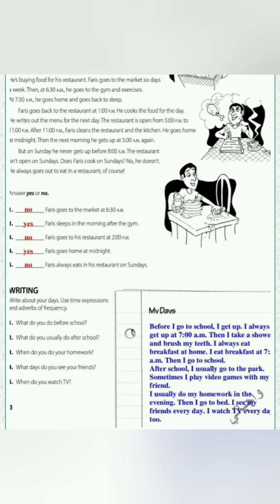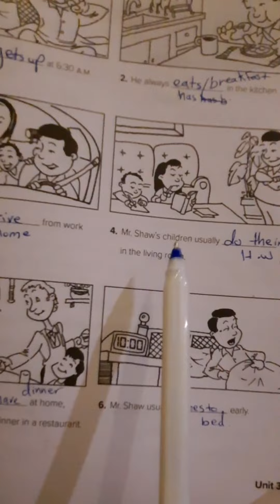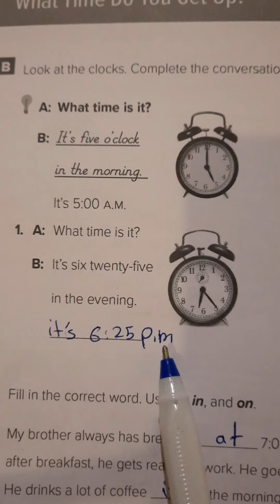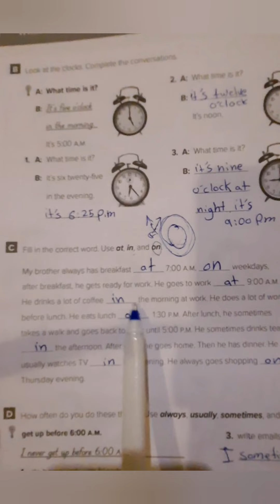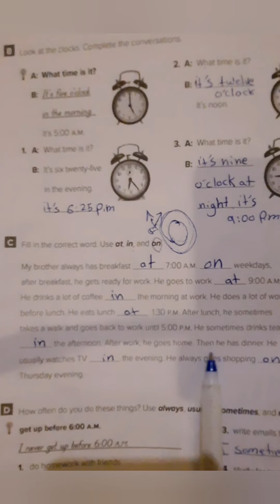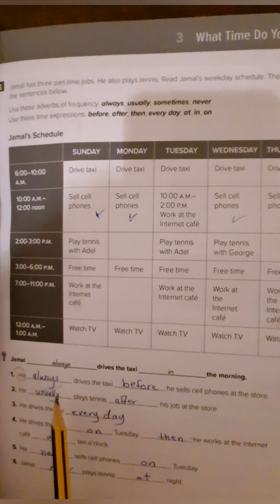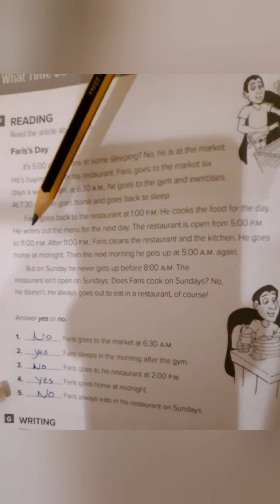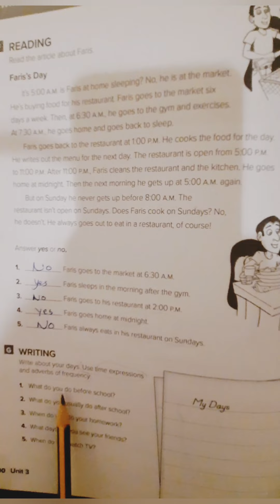حل وشرح تمارين النشاط الوحده11 الفصل الثاني